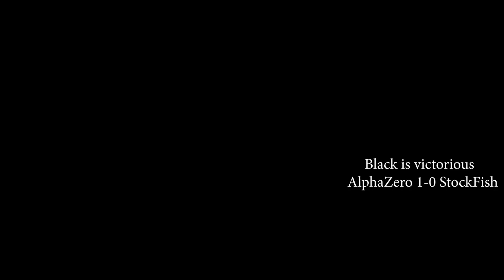AlphaZero VS StockFish Game 18 |تحدى المحركات بين الفازيرو واستوكفيش المباراة الثامنة عشر